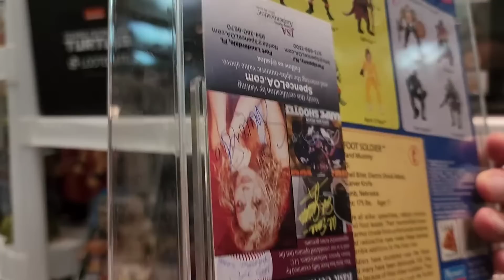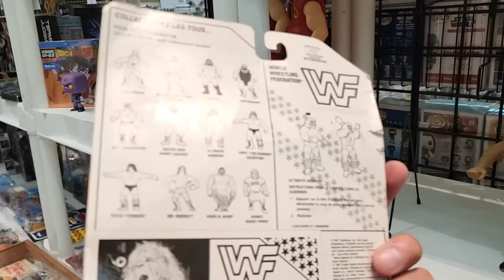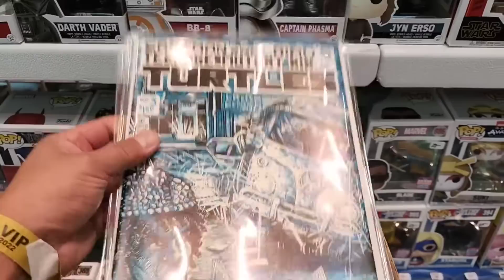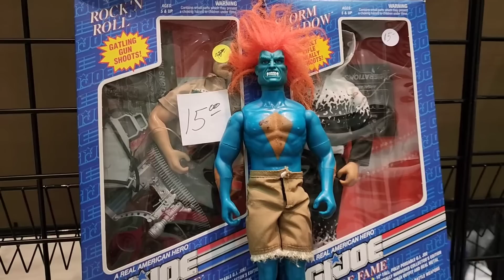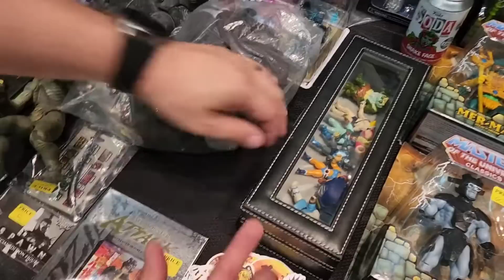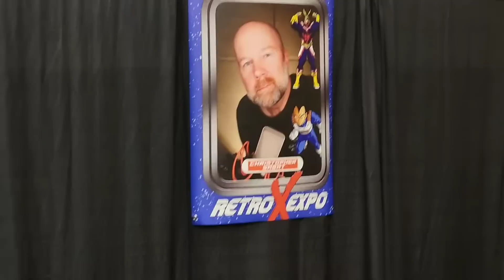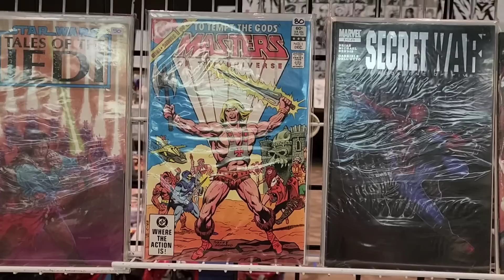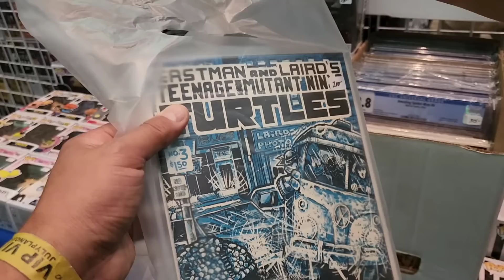ME SALIO REGALADA CHACHAREANDO en Retro Expo salio mi primera JOYA de GI JOE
De visita por Retro Expo en Plano Texas, convencion llena de nostalgia y juguetes vintage, entre ellos TMNT, Masters of the Universe, Transformers y muchos mas. Me encontre lo que andaba buscando de GI JOE. Espero disfrutes este video.